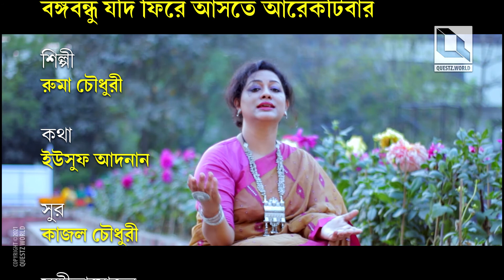Bangabandhu Jodi Phire Aaste Aarektibar | Ruma Chowdhury | Swagato Gangopadhyay | Questz World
বাংলাদেশের স্বাধীনতা লাভের সুবর্ণ জয়ন্তী ও বঙ্গবন্ধু শেখ মুজিবুর রহমানের জন্মশতবর্ষ উপলক্ষে কোয়েস্ট ওয়ার্ল্ডের বিশেষ নিবেদন — 'বঙ্গবন্ধু যদি ফিরে আসতে আরেকটিবার'...

• শিল্পী: রুমা চৌধুরী
• কথা: ইউসুফ আদনান
• সুর: কাজল চৌধুরী
• সঙ্গীতায়োজন: মাহবুবুল আলম সোহেল

• ভিডিও: ইউটার্ন টিম
• সৃজন: স্বাগত গঙ্গোপাধ্যায়
• মিক্স/মাস্টারিং: রোমেল হাসান
• স্টুডিও: ক্রিয়েটিভিয়ার্স
• বিশ্ব-পরিবেশনা: কোয়েস্ট ওয়ার্ল্ড

» And Many Other Digital Music Stores

(হ্যাশট্যাগ: কোয়েস্টওয়ার্ল্ড, রুমাচৌধুরী, বঙ্গবন্ধু, ইউসুফআদনান, কাজলচৌধুরী, স্বাগতগঙ্গোপাধ্যায়, মাহবুবুলআলমসোহেল, ইউটার্নটিম, রোমেলহাসান, ক্রিয়েটিভিয়ার্স)